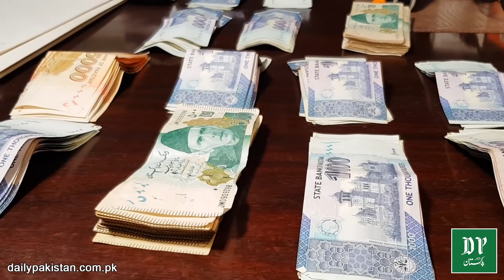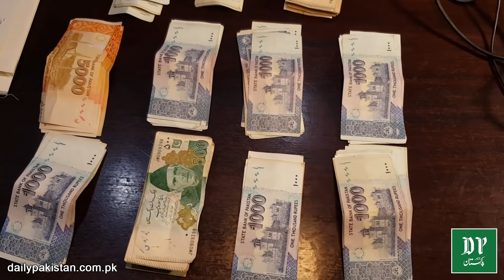Gharo mei mulazmat ikhtiar kr k choria karny wali khwateen pakri gayee, tareeqa e wardat ap b janiye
گھروں میں ملازمت اختیار کر کے چوریاں کرنے والی خواتین پکڑی گئیں، طریقہ واردات آپ بھی جانئے